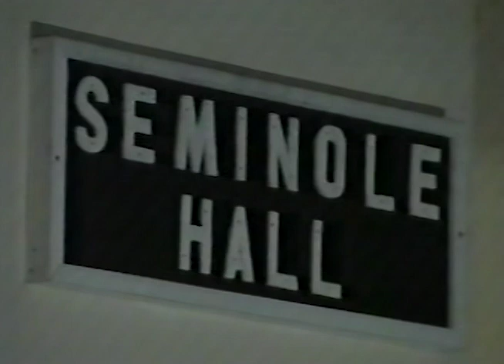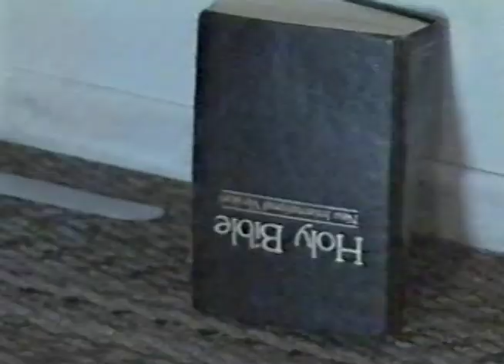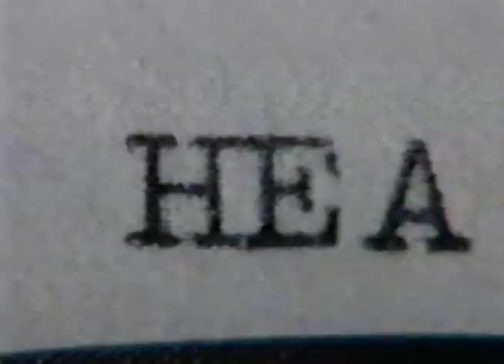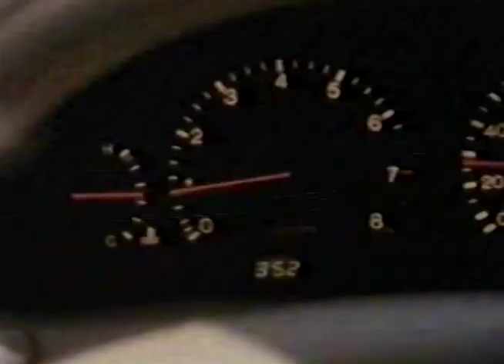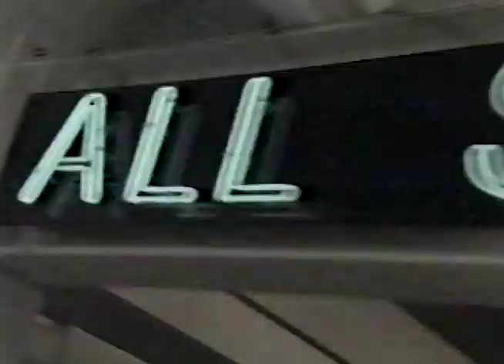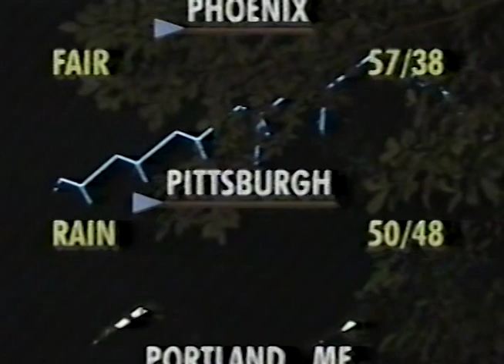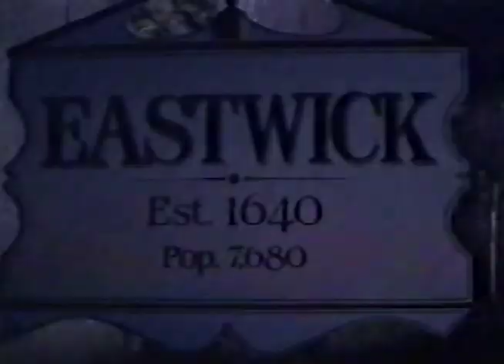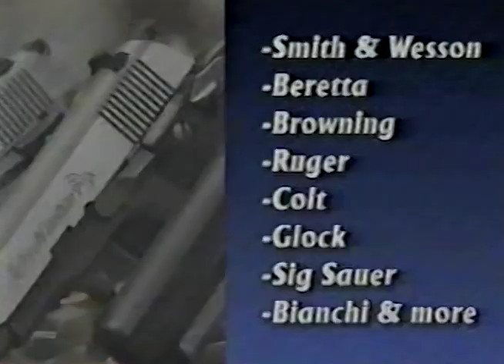WFLX TV Fox 29 The Ten O'clock News West Palm Beach November 26, 1994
This broadcast is from WFLX TV in West Palm Beach, Florida, United States from November 26, 1994. Some promos, commercials, branding, or interstitial material may be included.